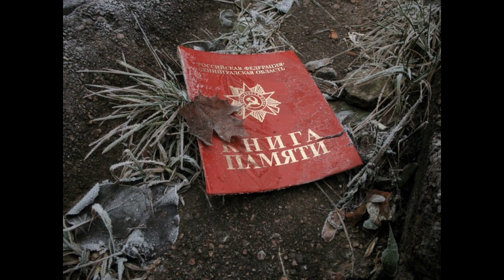"Без вести пропавшим"